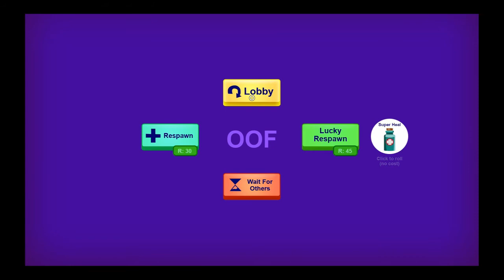Someone breaks In My House